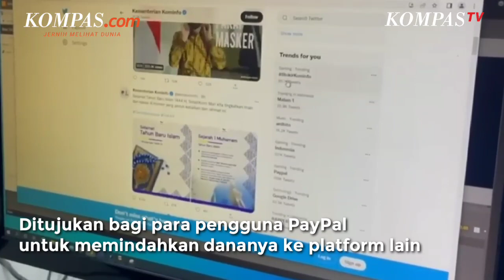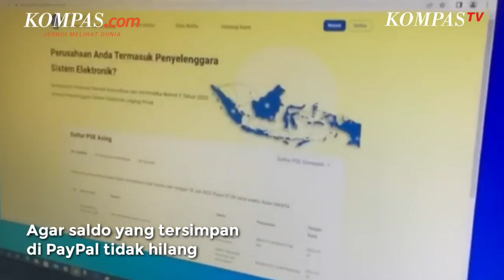Sempat Diblokir Kominfo, Akses ke PayPal Dibuka Lagi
Kementerian Komunikasi dan Informatika (Kominfo) membuka akses ke laman PayPal untuk sementara waktu.

Kominfo memberi waktu lima hari kerja, atau maksimal hingga Jumat (5/8/2022), bagi para pengguna PayPal di Indonesia untuk memindahkan dana mereka ke platform lain.

Penulis: Caroline Saskia
Penulis Naskah: Arie Julianto
Video Editor: Arie Julianto
Produser: Adil Pradipta